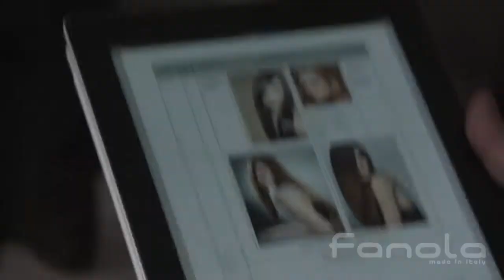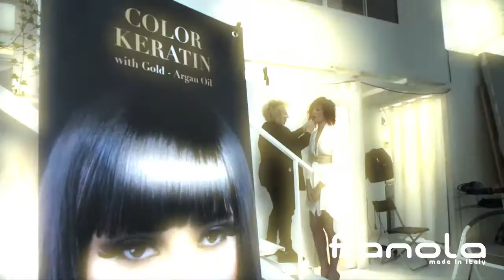FANOLA - премиальная косметика для волос !!!